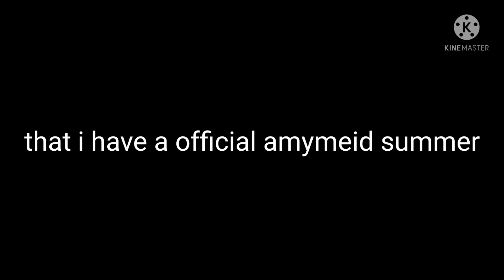need to tell you guys something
its also on my (about page) form my channel so yeah